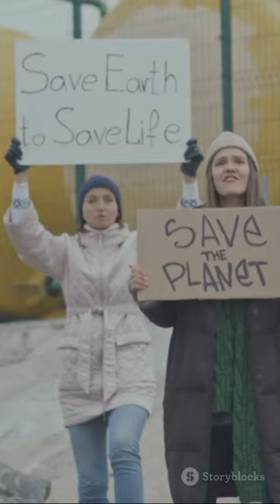polar bear fact